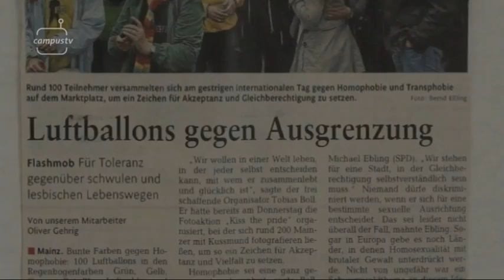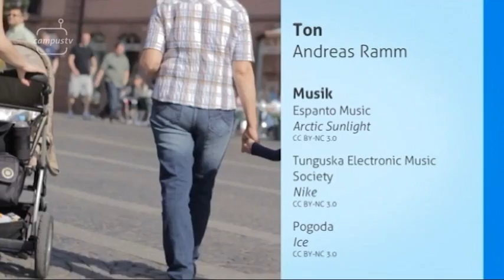CampusTV Mainz 192 - IDAHOT 2014